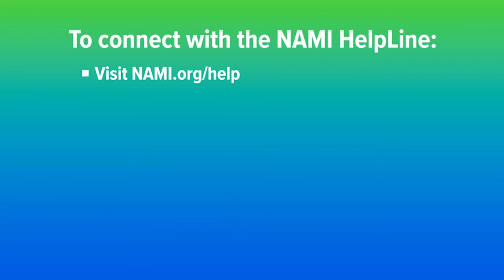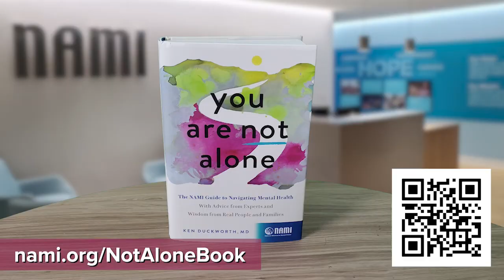"Hope Starts With Us" Episode 7: Depression & Three Generations of Black Men Healing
In this episode of NAMI’s podcast, NAMI CEO Daniel H. Gillison Jr. speaks with Juno Pitchford, NAMI’s HBCU manager, and NAMI Baton Rouge member Daniel about their experience with depression and navigating resources over the years across different generations. Each having attended Southern University, they share insights about how the mental health field can better engage with HBCUs and specifically young Black men, who are reported to be struggling at disproportionate rates.